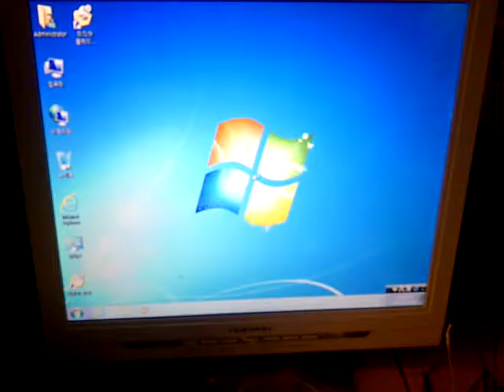h81보드 ssd장착시 3초 부팅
보드는 저렴한 보드일수록 부팅속도가 빠름. 바이오스에서 fast 설정 안 한 상태